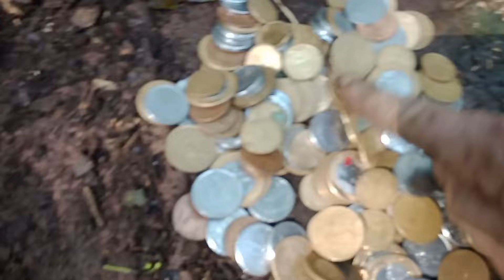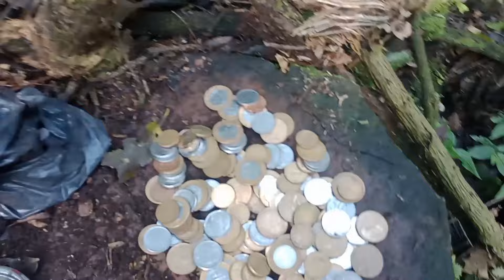PRIMEIRA BOTIJA ENCONTRADA A VARIOS KM DENTRO DA MATA